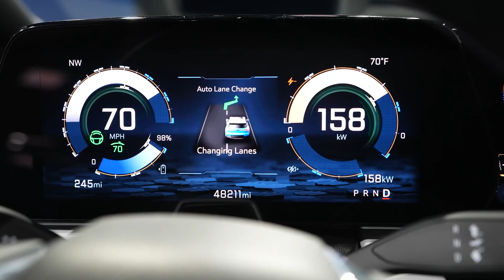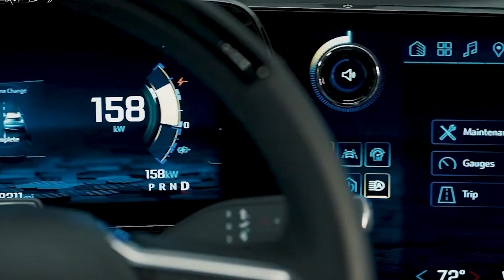Why The Chevy Equinox EV Is A Masterstroke From GM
Create demand, meet demand! GM has played its cards right with the 2024 Chevrolet Equinox EV.
What do you do when your brand's product is "Okay-ish" and has a loyal customer base despite a rap sheet of issues? Are you going to make the product better or introduce a superior replacement without disrupting the stream of customers? And if you're General Motors, you don't bolt; you play chess. You retire your best-selling yet problematic horses, the Chevy Bolt EV and EUV, and focus on the new knight, the Chevy Equinox EV (although the Bolt is likely to make a comeback). We admire the strategy and guts of the company to discontinue one of its most in-demand vehicles that helped GM become the second-best-selling EV brand in America. Despite Chevy Bolt EV's popularity, record-selling numbers, and affordability, it had been plagued with issues, primarily due to battery problems. In fact, the risk of battery fires led to a massive recall of over 140,000 Bolt EVs. This situation was certainly not ideal for GM's image, especially in the ever-evolving EV market that is making a strong case for itself when it comes to reliability and safety.